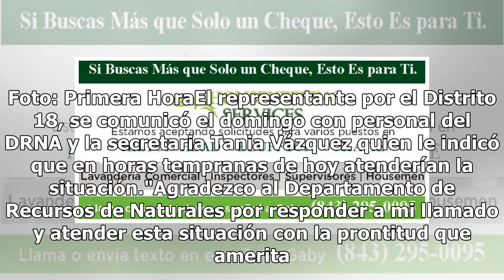Alertan aparición de cientos de neumáticos en playa de PR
San Juan, Puerto Rico.- El representante José Pérez Cordero agradeció la pronta acción del Departamento de Recursos Naturales y Ambientales (DRNA) de Puerto Rico, al alcalde de Aguada y sus empleados municipales por las labores del recogido de cientos de neumáticos que aparecieron en la playa del se...